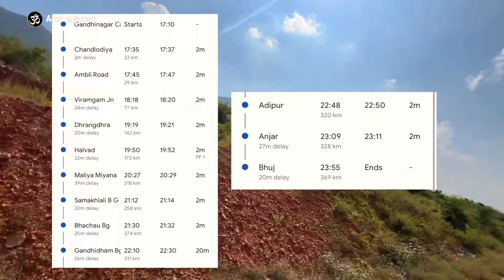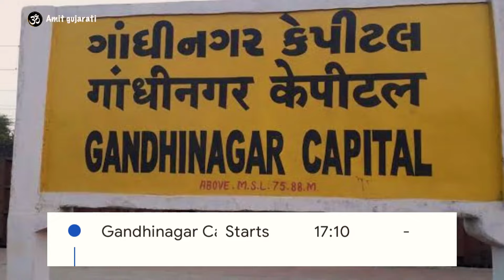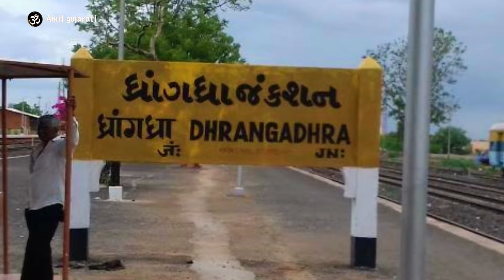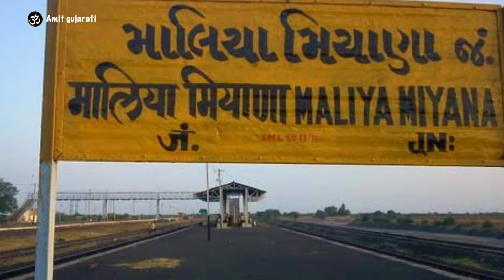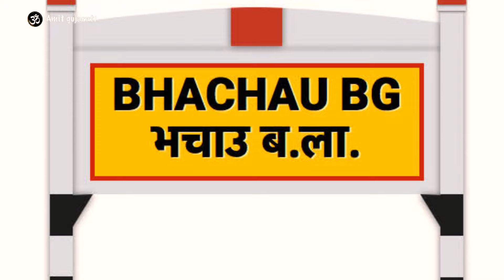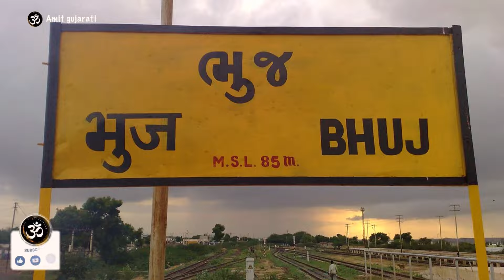Gandhinagar To Bhuj Train || New Special Train || Bhuj Gnc Spl || 09456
Train :

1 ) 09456 Bhuj Gnc Spl is the train to run from Bhuj to Anjar. It reaches Anjar in about 32min hours. From Bhuj BHUJ, it starts at 06:50:00 and arrives at 07:22:00 in Anjar AJE. Mon, Tues, Wed, Thur, Fri, Sat, Sun are the days on which Bhuj Gnc Spl operates

Bhuj To gandhinagar
Gandhinagar to Bhuj
Gandhinagar to Bhuj train
 Bhuj Gnc spl